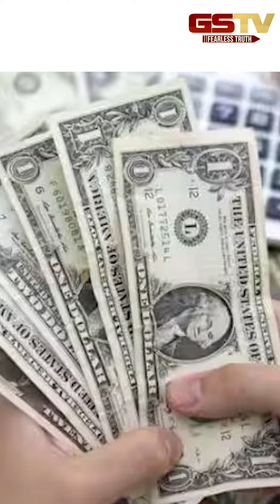GSTV SHORTS : આ લે લે, ફોબ્સૅમાં નામ નહીં, ફોબ્સૅ જ ખરીદી લીધું